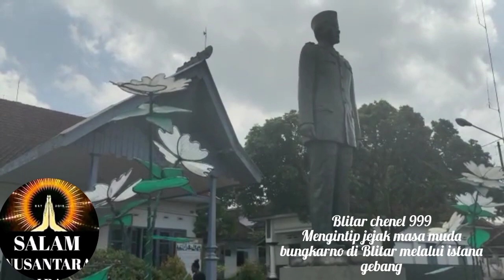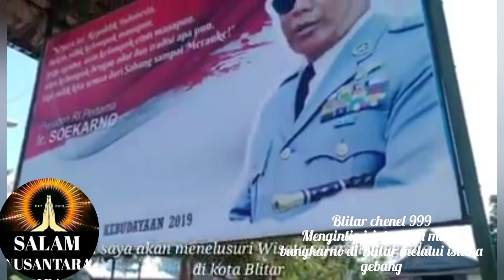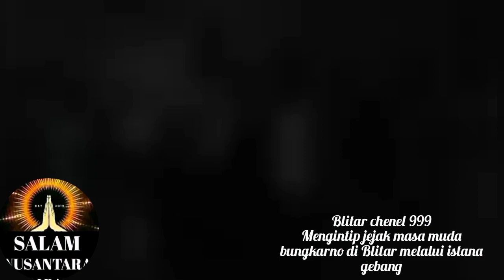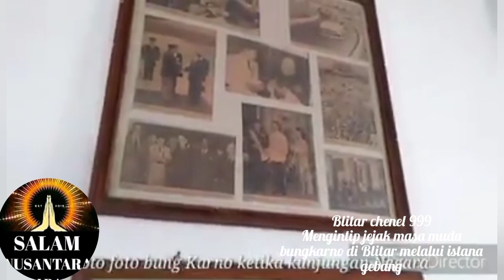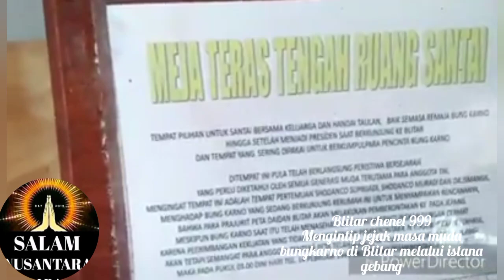MENGINTIP JEJAK || MASA MUDA BUNGKARNO || MELAUI ISTANA GEBANG || BLITAR JATIM